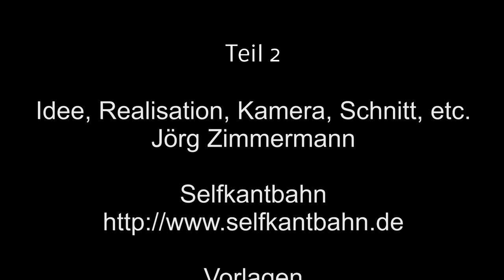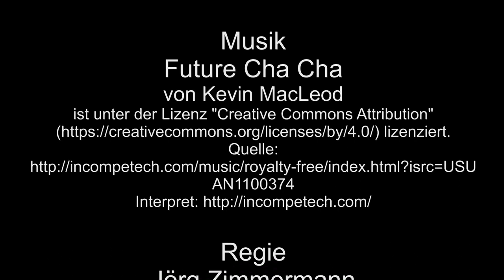Selfkantbahn Dampflok 20 Haspe – 2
Im 2. Teil geht es weiter mit der Dampflok 20 Haspe. Hier besuchte ich Gelindchen und Gilrah. Eindrucksvolle Aufnahmen sind von der Strecke und von Bahnhöfen entstanden.